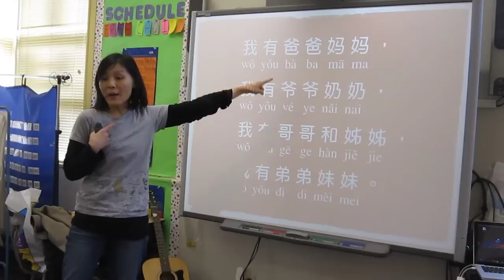DailyNoodles_American Kids Learn to Sing a Family Song 我的家庭 in Mandarin Chinese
Learn names for different family members in Chinese